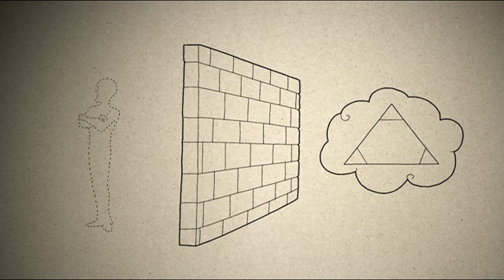3MC – Trzyminutowy Katechizm - 64. Co to jest piekło?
„3MC” to skrót od „3 Minute Catechism“ (trzyminutowy katechizm). Materiał ten ma na celu wyjaśnienie wiary katolickiej, w oparciu o Katechizm Kościoła Katolickiego oraz nauczanie wybitnych teologów. Jego treści prezentowane są w sposób prosty i zwięzły, aby dzięki temu mógł trafić do jak najszerszego grona odbiorców.

Oczywiście 3MC nie odpowie na wszystkie pytania. Należy także liczyć się z uproszczeniami, które zostały wymuszone poprzez wybrany format prezentacji. Zaleca się, aby przedstawione treści zostały pogłębione w dalszych dyskusjach, z wykorzystaniem innych źródeł (Pismo Święte, Katechizm Kościoła Katolickiego, Youcat etc.).